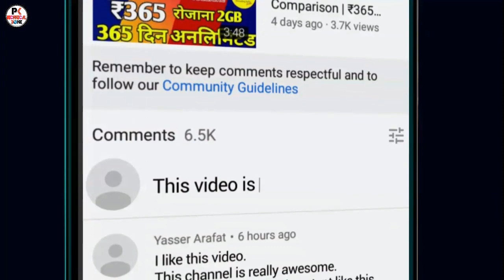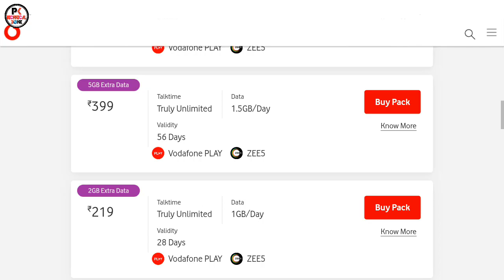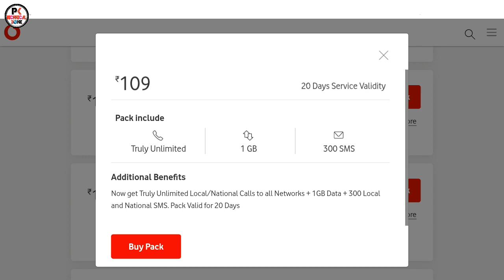2 नए प्लान | Rs.109 मे अनलिमिटेड | Jio, Airtel, Vodafone Idea 2 New Unlimited Plan Launched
2 नए प्लान | Rs.109 मे अनलिमिटेड | Jio, Airtel, Vodafone Idea 2 New Unlimited Plan Launched